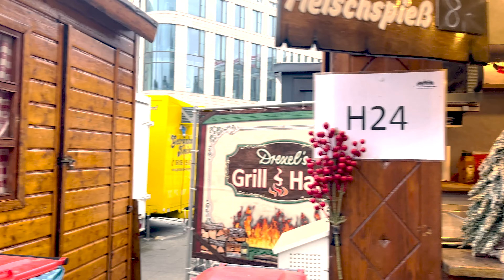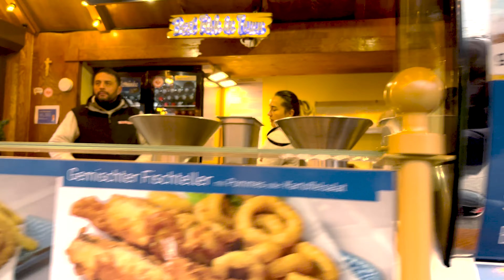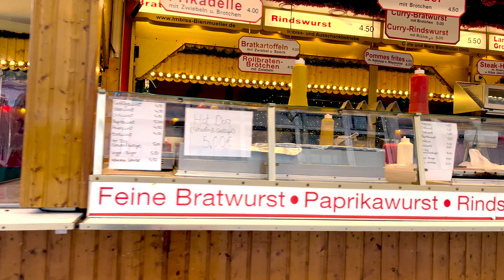Christmas Market Frankfurt, Germany | Weihnachtsmarkt Hauptwache 2022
Christmas Market Frankfurt, Germany
Hauptwache, Frankfurt
Dec.11, 2022
4K Video

Hope you enjoyed my first video
Comment on what you want to be see next.